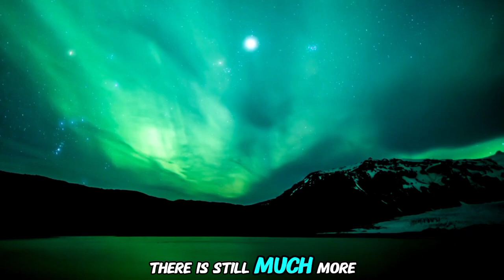James Webb Telescope Detects Something Gigantic Just Collided With Neptune!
The James Webb Space Telescope has made an extraordinary discovery in our own solar system—a massive collision involving Neptune! 🪐✨ This unprecedented event, captured by Webb’s cutting-edge instruments, is giving us a rare glimpse into the dynamic and mysterious outer reaches of our planetary system. In this video, we dive deep into Webb's groundbreaking observations, examining the potential causes behind this cosmic impact and its profound effects on Neptune’s rings, atmosphere, and moons.

What could be behind this colossal collision? Was it an asteroid, a rogue comet, or something even more unexpected? Join us as we explore these questions and discuss what this event reveals about the behavior of objects in the farthest regions of our solar system. Could this discovery challenge our understanding of how planetary systems evolve?

The data gathered by the James Webb Space Telescope is reshaping how we think about distant planets, their environments, and the forces at play in the farthest corners of space. Get ready to learn how this powerful observatory is revolutionizing our understanding of the cosmos, one groundbreaking finding at a time. 🚀🔭